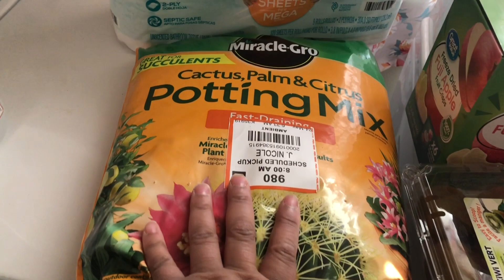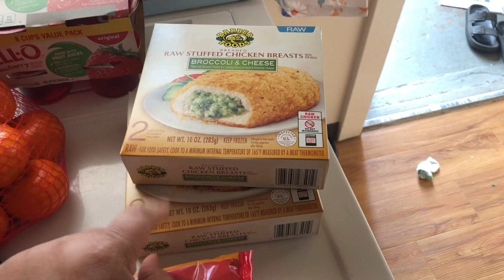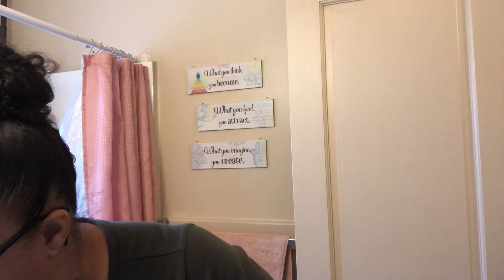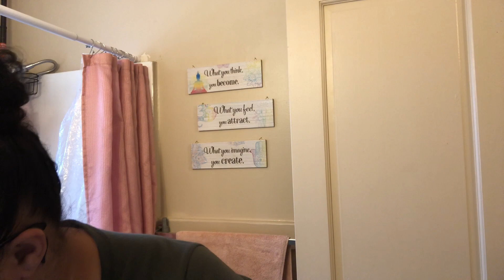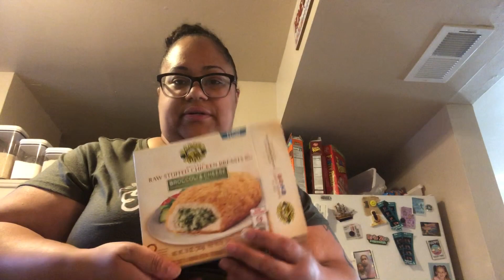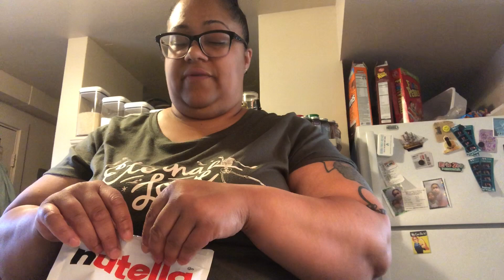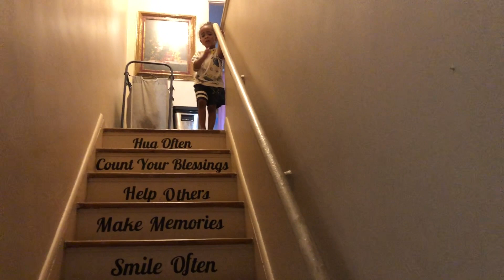Daily vlog: My A1C went down! My mom came to help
My name is Jamie, I'm a 39yr old single working mom. I work as a care giver. I have a 8 yr  old daughter name Yulelah and a 3 yr old son name Ezri. Im just a normal person who likes making vlogs about our life. Its not a perfect life but its our life. You'll see a little bit of everything on this channel. Daily Mom-life vlogs are my main uploads. Hauls are my fav too 🙂

Like our Channel ? Wanna help support it?
Just click on the link, then hit the join button.

 Jamie Nicole
 1903 West 8th Street PMB# 256
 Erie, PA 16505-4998